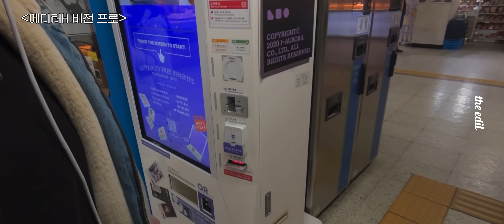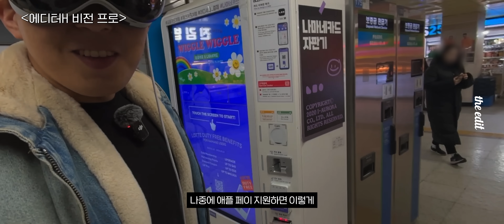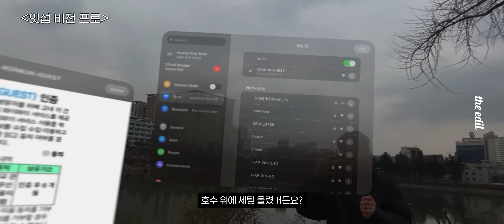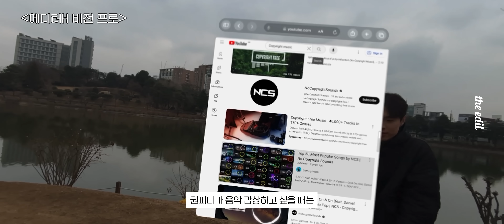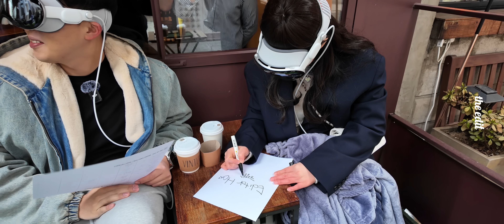요즘 인싸들은 비전프로 쓰고 다님? 나 잇섭봤음;;;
사이좋은 모자의 서울 나들이…
가로수길 갔더니 비전 프로 사용자가 또있었습니다 ㅋㅋㅋ
폴라리스 오피스 직원분들 함께 출연해주셔서 감사해요~~
역시 요즘 인싸들의 필수템…
촬영 허가해주신 가로수길 카페 '빈터 커피 바' 감사해요!
필터 커피 존맛탱…

썸네일은 제가 싸랑하는 @킥서비스  채널을 패러디했습니다😎

00:00 2034년 서울 거리
00:16 성수역 지하철
01:52 건대 거리
04:54 건대 호수
07:06 가로수길 애플 스토어
08:08 가로수길 카페 (빈터 커피 바)
09:42 잇섭 사무실
12:24 얼평 ㄱ